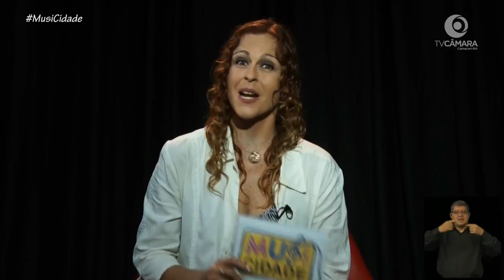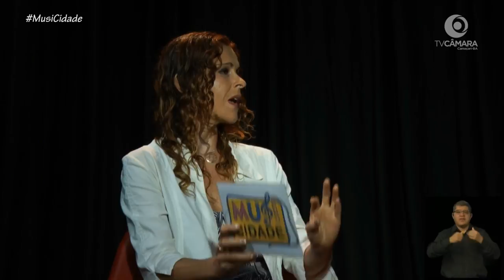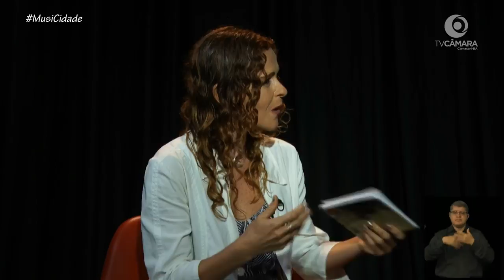PROGRAMA MUSICIDADE - IVAN ANTONIO - 25.05.2018